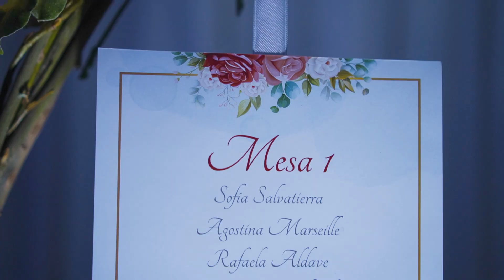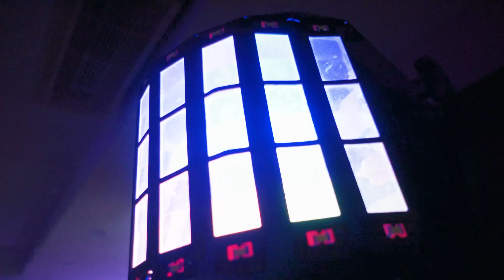Highlight Sofi XV Party Time- ZVE10 HLG3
Queremos que te emociones y vivas cada fiesta como si fuera la tuya!!
Estos son los XV de Sofi, Fiesta epica!!!

Gear
Sony zve10
Sony 35mm oss